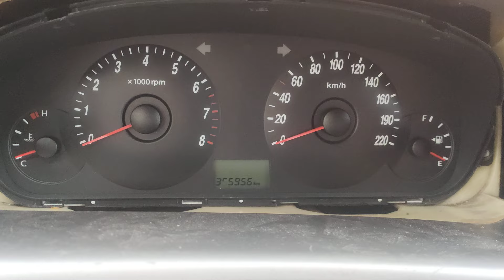хендай элантра 3 светодиодная приборная панель